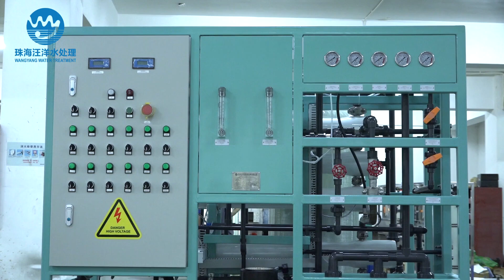20TPD Double RO Seawater Desalination Equipment for Offshore Platforms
Water yield：834 Litres per hour
RO product water quality：TDS less then 50mg/L
Power：8.9KW
Voltage：AC 380V / 50Hz / Three phase